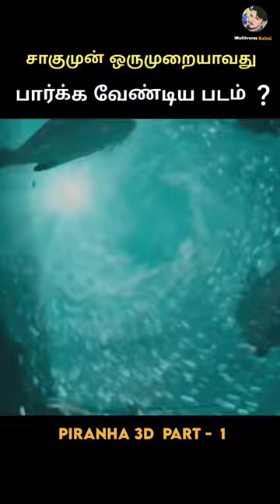சாகுமுன் ஒருமுறையாவது பார்க்க வேண்டிய படம் ❓